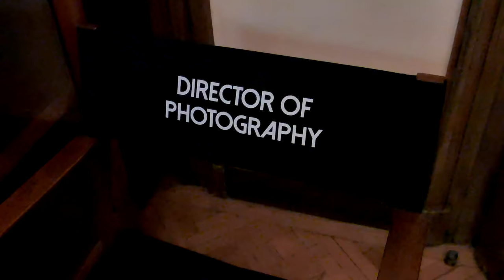CR Theo VdK2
Dutch with English subtitles. Cinematographer Theo van de Sande reasons why a cinematographer is a visual artist. Teaser for the crowdfunding for the documentary by Rob Crawfurd: NO RISK - NO FUTURE, cinematography by Theo van de Sande.